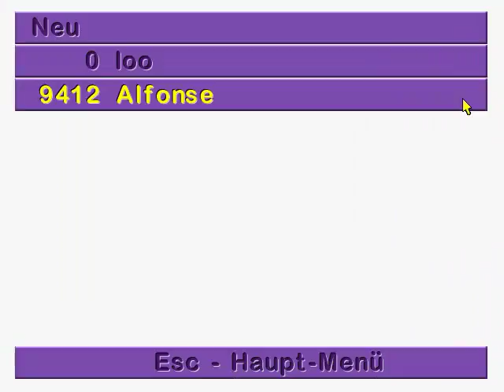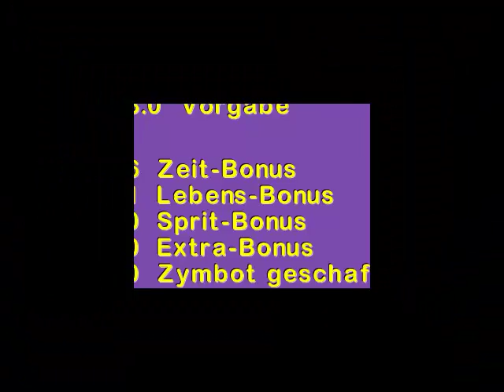Gubble II - 14 - Climbing Ire Mountain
There are fun levels and then there are annoying levels. Difficulty doesn't determine whether it's either of those, because you can make fun levels that are quite hard.

Fate is a level that I would actually consider pretty easy to figure out, but super annoying to execute the solution. The spike balls really just don't want to cooperate in the slightest!